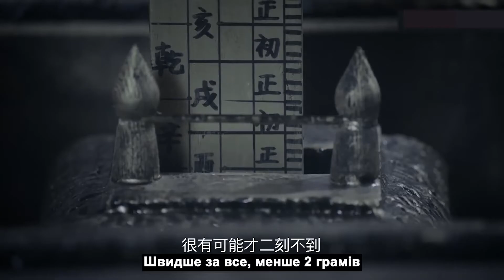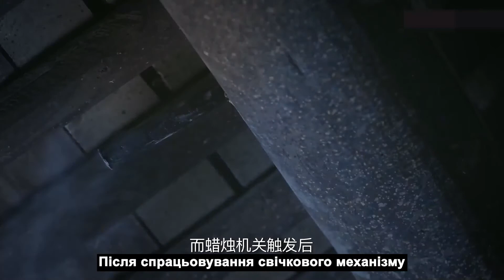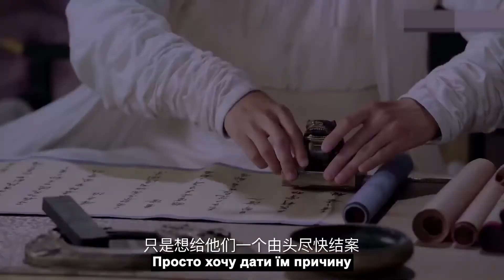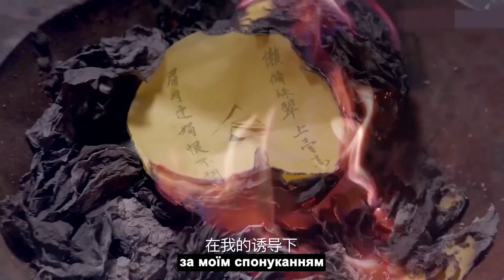【FULL MOVIE】🔥古装悬疑影片🔥一念如梦 EP16（鞠婧祎,徐海乔,李鹤,张辛苑）神探守护盛世大唐🔥好看电视剧/断案/玄幻传奇 热播剧 鞠婧祎 【MUTI SUBS】